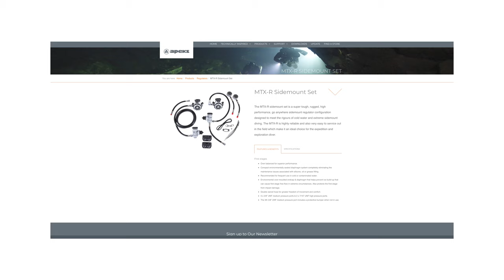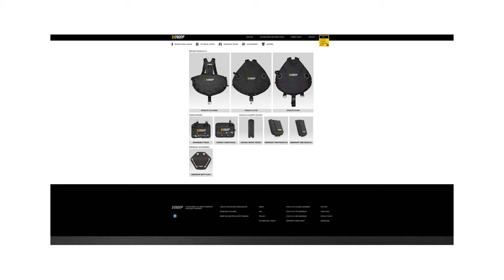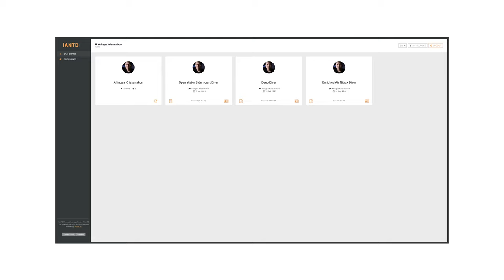ทำไมต้อง SIDEMOUNT + แกะกล่อง Reg & BCD Sidemount Set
เหตุผลที่ต้องใช้ Sidemount พร้อมคำอธิบาย + ป้ายยา555